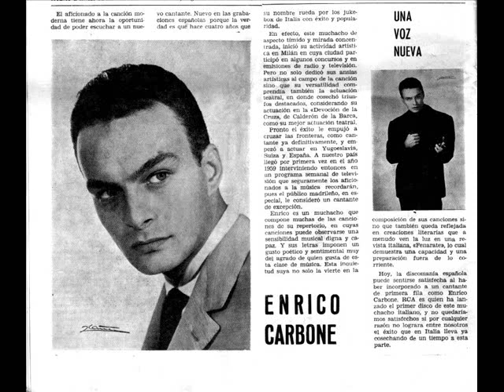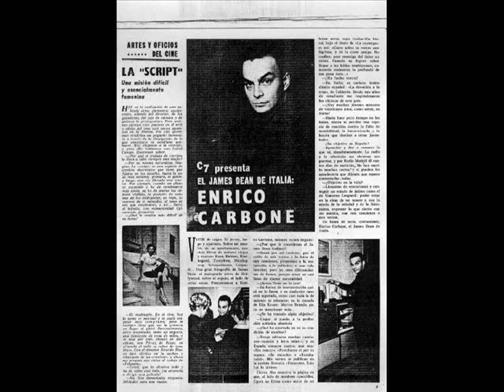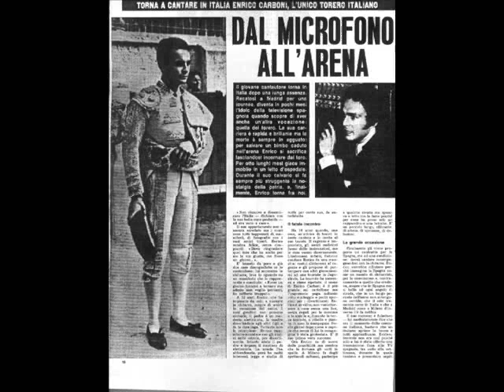Enrico Carbone : Catarì - La hora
Enrico Carbone in Spagna. Da cantante a torero.